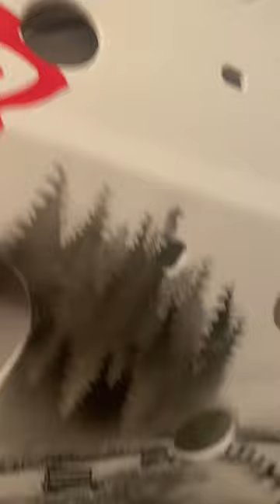How to paint goalie mask